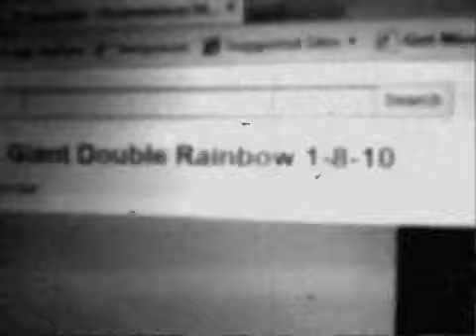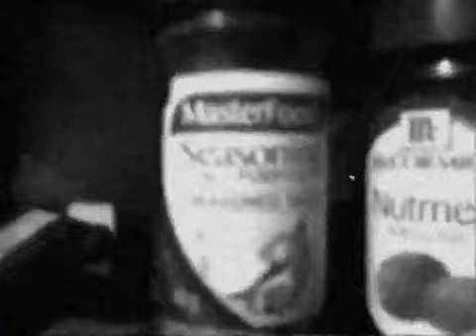Double rainbow reaction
Rainbows and vegemite